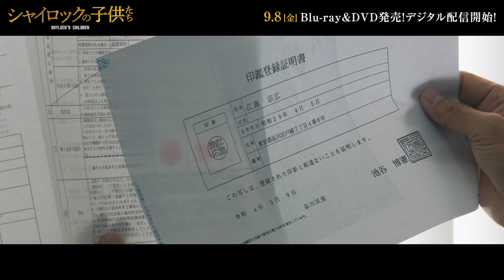映画『シャイロックの子供たち』BD&DVD 90秒予告【9.8（金）発売】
9月8日（金）Blu-ray&DVD発売！デジタル配信開始！

「金か、魂かー。」
原作・池井戸潤 × 主演・阿部サダヲ
舞台はメガバンク！裏の顔も、裏の金も全部暴け！

【ストーリー】
東京第一銀行の小さな支店で起きた、現金紛失事件。
ベテランお客様係の西木（阿部サダヲ）は、同じ支店の愛理（上戸彩）と田端（玉森裕太）とともに、事件の真相を探る。
一見平和に見える支店だが、そこには曲者揃いの銀行員が勢ぞろい。出世コースから外れた支店長・九条（柳葉敏郎）、超パワハラ上司の副支店長・古川（杉本哲太）、エースだが過去の客にたかられている滝野（佐藤隆太）、調査に訪れる嫌われ者の本店検査部・黒田（佐々木蔵之介）。そして一つの真相にたどり着く西木。それはメガバンクにはびこる、とてつもない不祥事の始まりに過ぎなかったー。

【作品概要】
■タイトル：『シャイロックの子供たち』
■原　　作：池井戸潤「シャイロックの子供たち」（文春文庫）
■主　　演：阿部サダヲ
■出　　演：上戸彩、玉森裕太、柳葉敏郎、杉本哲太、佐藤隆太、柄本明、橋爪功、佐々木蔵之介ほか
■監　　督：本木克英
■脚　　本：ツバキミチオ
■音　　楽：安川午朗